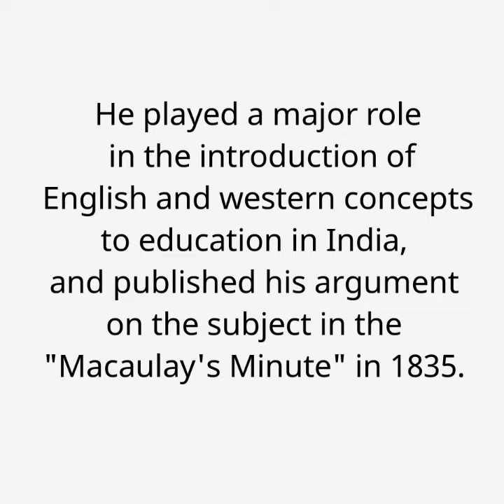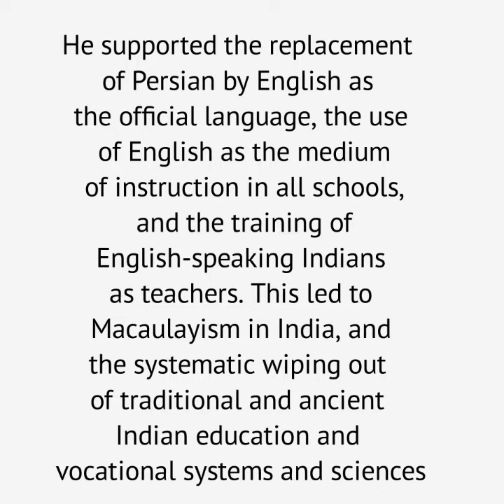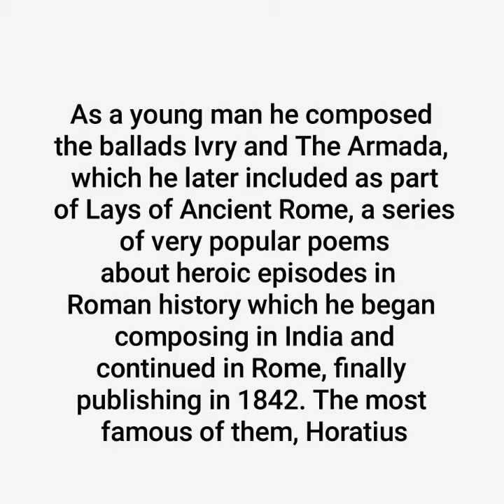Thomas Macaulay , Victorian Age, History of English Literature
Thomas Macaulay